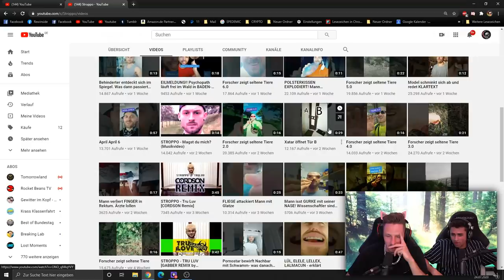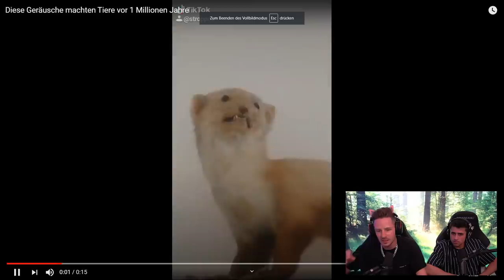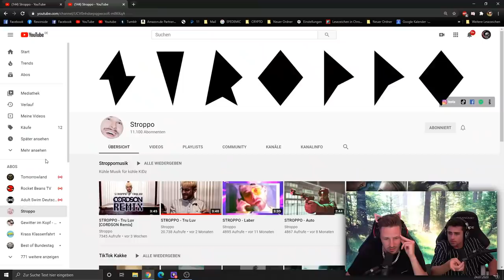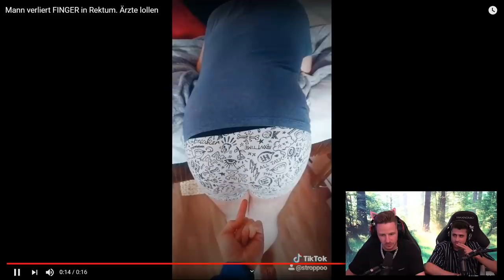Nicht Lachen - Stroppo TikTok Memes (einf. unmöglich wallah)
@tobifas & Rewi regieren auf kranke @Stroppo Memes. Zu wild und verrückt. Lachen zwar verboten, aber wir konnten nicht anders haha. Viel Spaß! 🤣